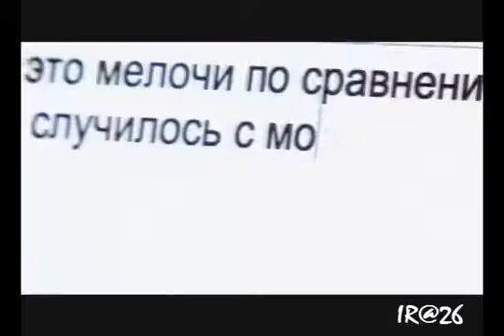Отар против Интернета. Отрывок с Лерой.